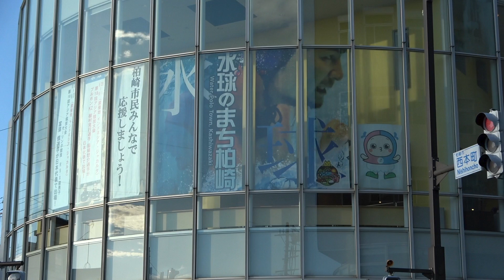水球のまち柏崎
柏崎市内の高校生有志が構成・撮影・編集を行い作成しました。

製作：柏崎水球事業実行委員会
　　　新潟県立柏崎工業高等学校
　　　新潟県立柏崎総合高等学校
監修：内山ミエ